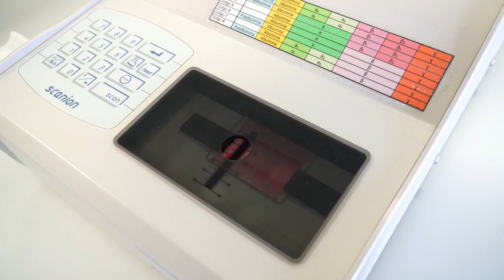Students of University of Giessen | Loro Parque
This week we had the pleasure to welcome the students of University of Giessen.

At Loro Parque they have had the opportunity to get practical and theoretical training with the professionals of our centre.